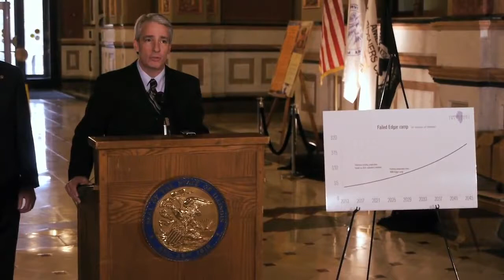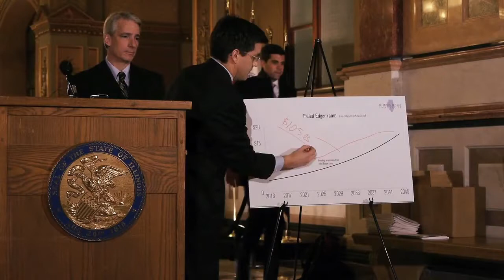Statehouse Press Conference: Budget Solutions 2017 vesves Pension Reform - The Best Documentary Ever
Illinois lawmakers have been unable to fix Illinois budget and massive pension debt. On  28th, the Illinois Policy Institute released a plan to show them .

PA State Rep. Ryan Aument discusses a balanced budget that funds education and intellectual disabilities.

Gov. Christie was in Haddon Heights for a town hall meeting when he mocked the legislature for their answer to the budget issue - a tax hike. For more New .

Lawmakers are back at work in Harrisburg to amend the state budget for fiscal 2017-15. Gov. Tom Corbett would not sign the approved budget plan on Monday .